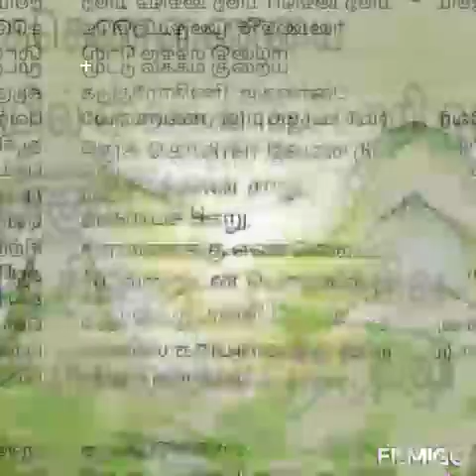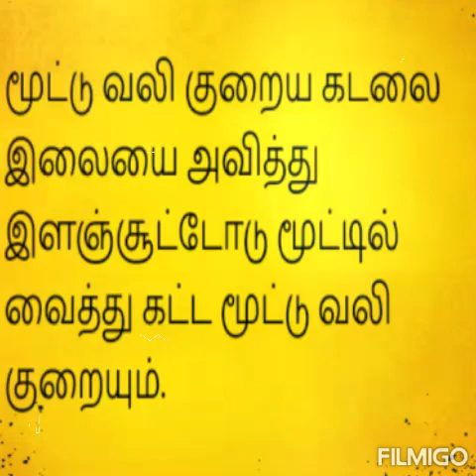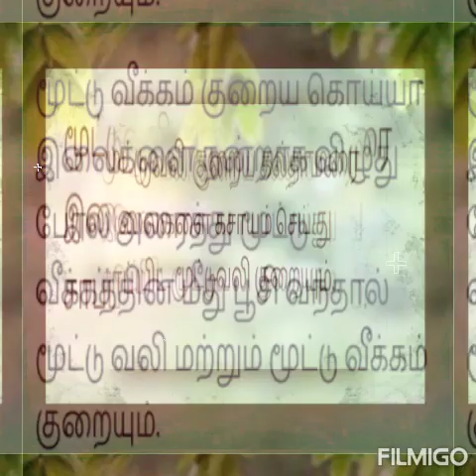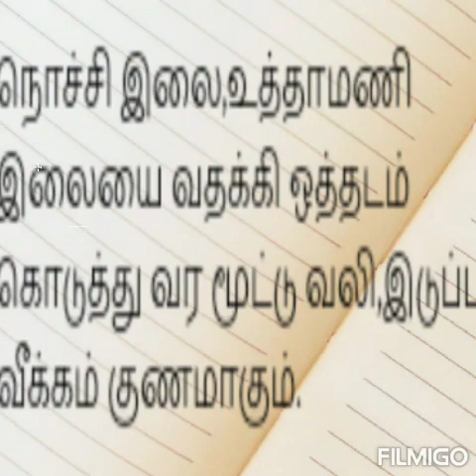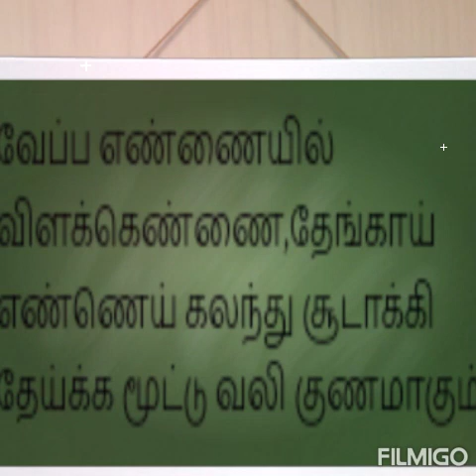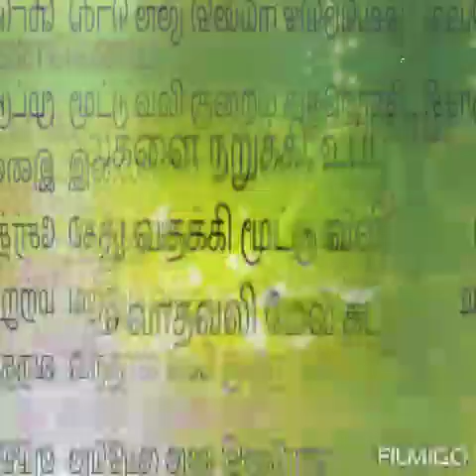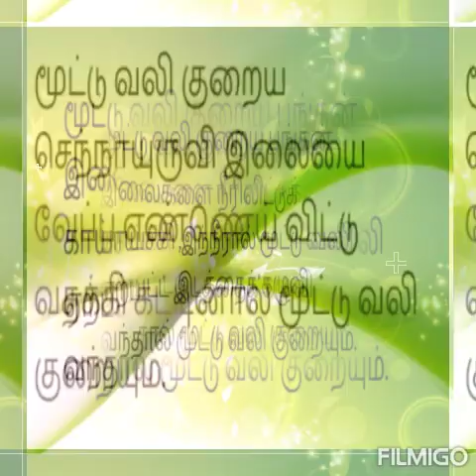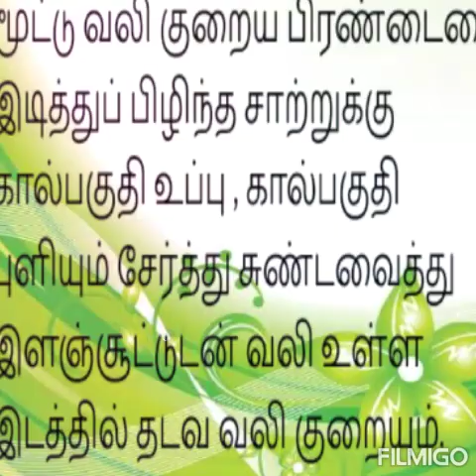மூட்டுவலி;mootu vali ;முழங்கால் மூட்டு வலி நீங்க ; மூட்டு வலிகளை சரி செய்ய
மூட்டுவலி வைத்தியம்;mootu vali ;முழங்கால் மூட்டு வலி நீங்க ; மூட்டு வலிகளை சரி செய்ய;